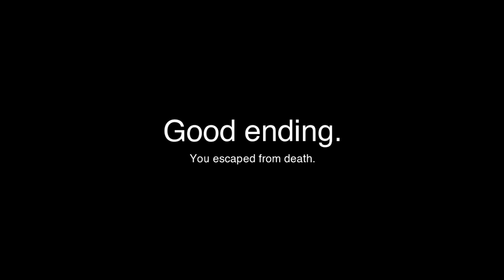Dark Deception Pizza Time with Murder Monkeys good ending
sussy pizza